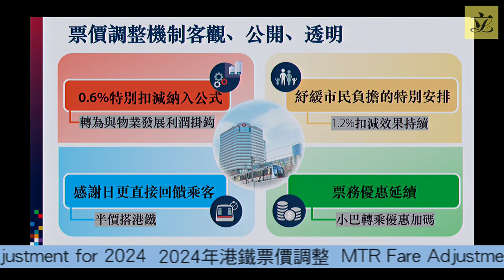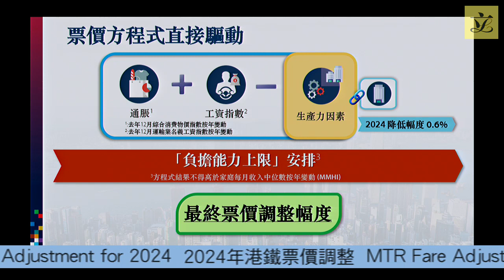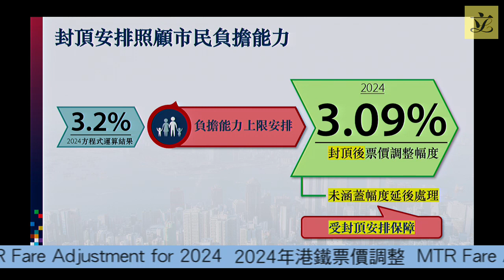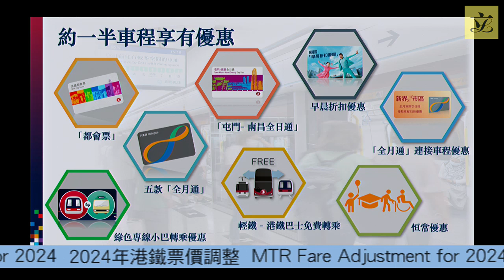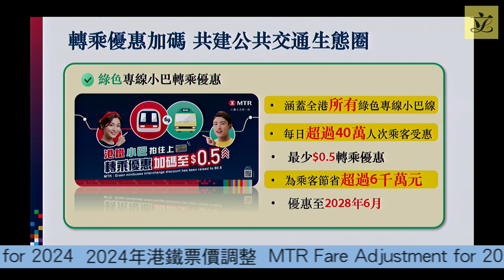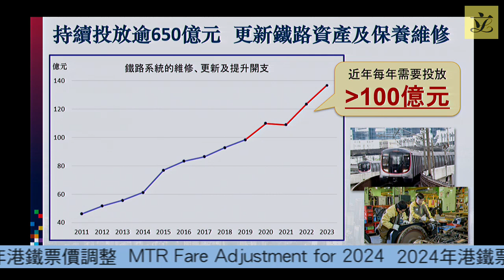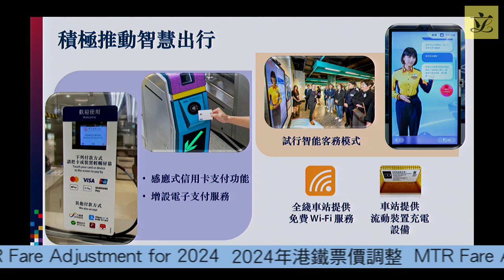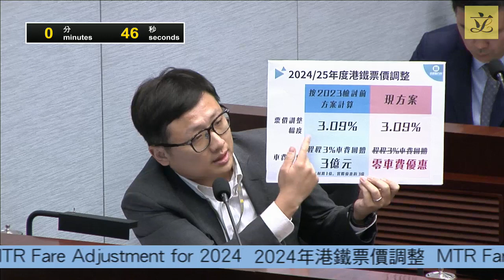Panel on Transport (2024/04/12)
Panel on Transport
Meeting on Friday, 12 April 2024,
in Conference Room 2B of the Legislative Council Complex

(10:45 am - 10:48 am)
LC Paper No. CB(4)379/2024(01) - Administration's supplementary information on agenda item “Highways Department’s emergency recovery works in response to road-related incidents under extreme weather” raised by members at the meeting on 16 February 2024

(10:48 am - 10:50 am)

* III.  Taxi Fare Increase Applications
(10:50 am - 11:50 am)
LC Paper No. CB(4)406/2024(04) - Background brief prepared by the Legislative Council Secretariat

IV.  MTR Fare Adjustment for 2024
(11:50 am - 12:40 pm)
LC Paper No. CB(4)406/2024(06) - Background brief prepared by the Legislative Council Secretariat

(12:40 pm - 12:45 pm)

* All other Hon Legislative Council Members are invited to join the discussion of agenda item III which relates to a legislative proposal.